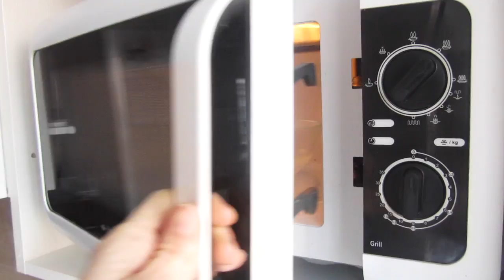TRUCO: Cómo ELIMINAR la GRASA RESISTENTE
Hoy les traigo una solución natural para limpiar y desodorizar el microondas  fácilmente, además sirve también para acabar con la grasa más resistente, no te lo crees?... entonces mira el video, ya me contarán! :)